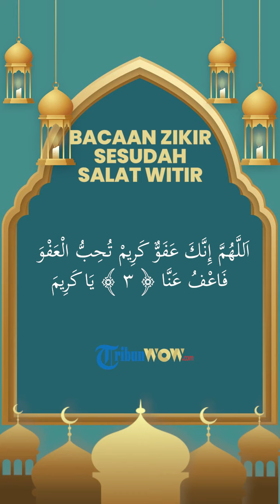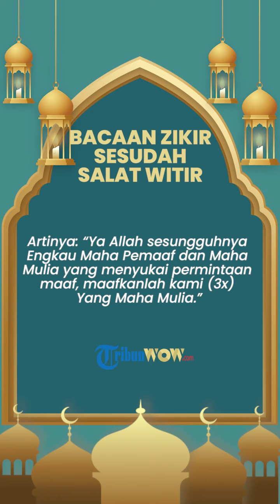Bacaan Zikir Setelah Salat Witir, Lengkap Arab dan Artinya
TRIBUN-VIDEO.COM - Sholat Witir merupakan satu di antara amalan Qiyamul Lail yang utama.

Sholat Witir memiliki Fadhilahnya luar biasa tentunya. Rasulullah SAW sendiri mengeaskan pentingnya Sholat Witir.

Untuk itu, mari tunaikan Sholat Witir dan sempurnakan dengan membaca doa setelah sholat Witir.

Dikutip dari Tribun Manado, berikut adalah bacaan dzikir setelah Sholat Witir

سُبْحَانَ الْمَلِكِ الْقُدُّوْسِ ﴿ 3 ﴾ سُبُّوحٌ قُدُّوسٌ رَبُّنَا وَرَبُّ الْمَلاَئِكَةِ وَالرُّوحِ

Artinya: “Maha suci Tuhan Yang Merajai lagi Maha Suci (3x) Maha Suci lagi Quddus Tuhan Kami, Tuhan para Malaikat, dan Malaikat jibril.”

أَشْهَدُ أَنْ لآَ إِلَهَ إِلاَّ اللهْ أَسْتَغْفِرُ اللهَ

Artinya: “Aku bersaksi bahwa tiada Tuhan yang disembah melainkan Allah. Aku memohon ampun kepada-Nya.”

(3) نَسْأَلُكَ رِضَاكَ و الْجَنَّةَ وَنَعُوذُ بِكَ مِنْ سَخَطِكَ وَالنَّارِ

Artinya: “Wahai Tuhanku. sesungguhnya aku memohon kepadaMu ridhamu dan surga dan aku berlindung kepadaMu dari siksa neraka (3x).”

اَللَّهُمَّ إِنَّكَ عَفَوٌّ كَرِيمْ تُحِبُّ الْعَفْوَ فَاعْفُ عَنَّا ﴿ ٣ ﴾ يَا كَرِيمَ

Artinya: “Ya Allah sesungguhnya Engkau Maha Pemaaf dan Maha Mulia yang menyukai permintaan maaf, maafkanlah kami (3x) Yang Maha Mulia.”

Artikel ini telah tayang di TribunManado.co.id dengan judul BACAAN DOA Setelah Sholat Witir, Lengkap Bacaan Arab, Latin dan Terjemahan Bahasa Indonesia,